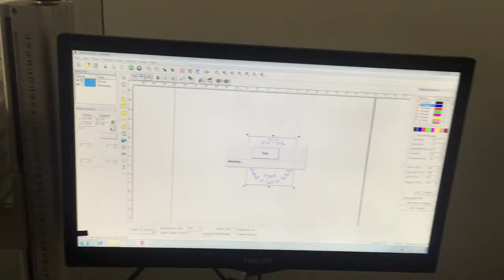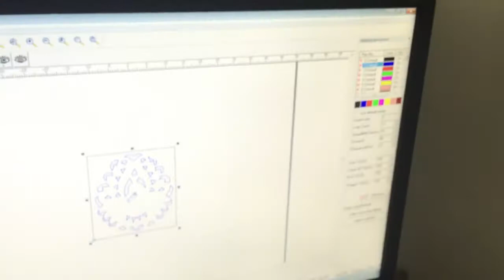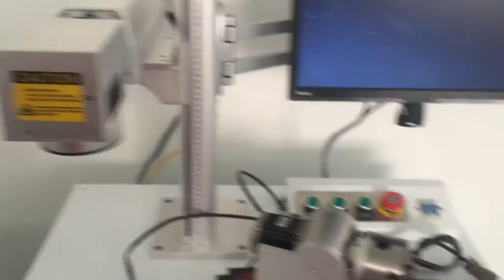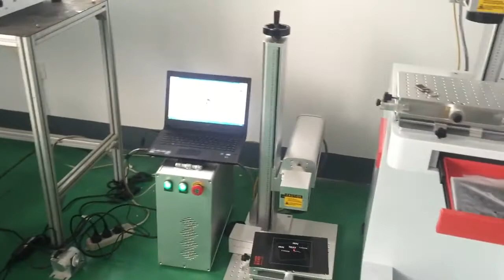0 5MM Silver laser cutter with 30W fiber laser marking machine